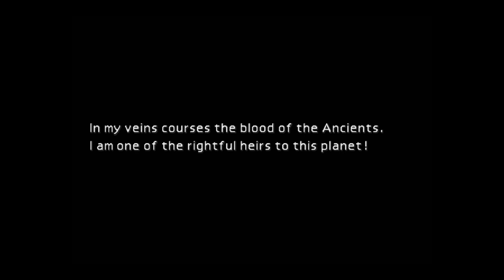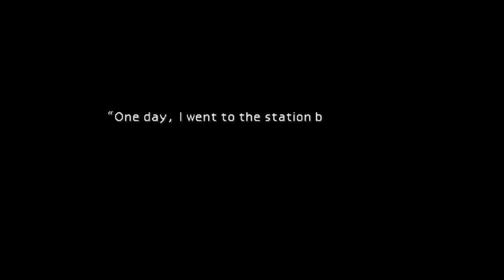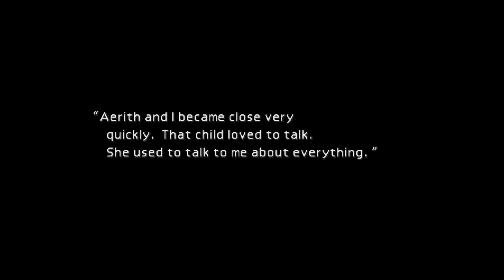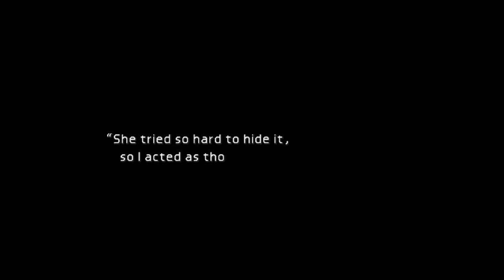Let's Play: Final Fantasy VII Part 8